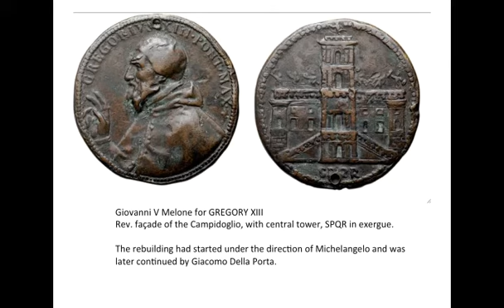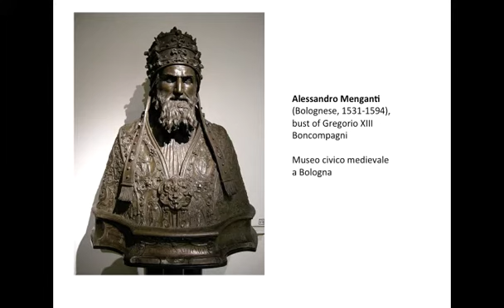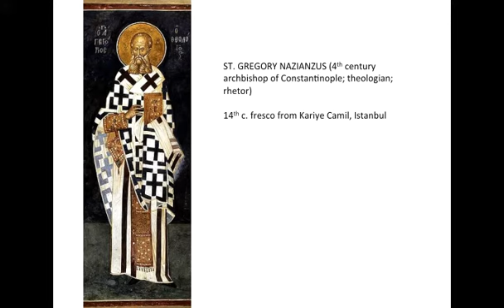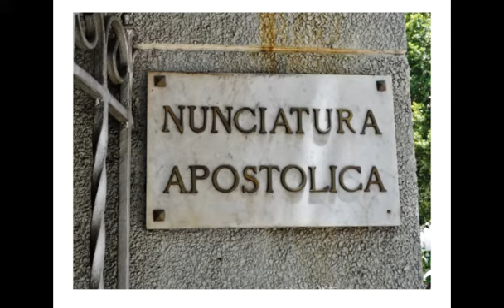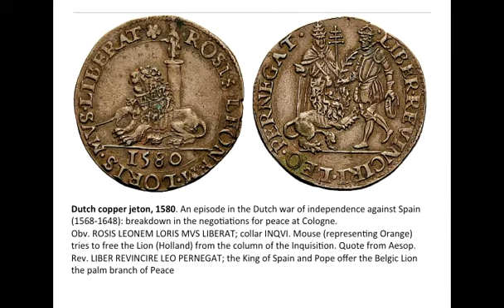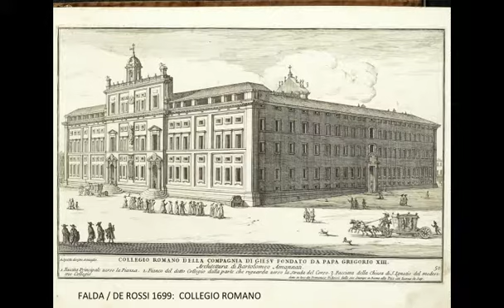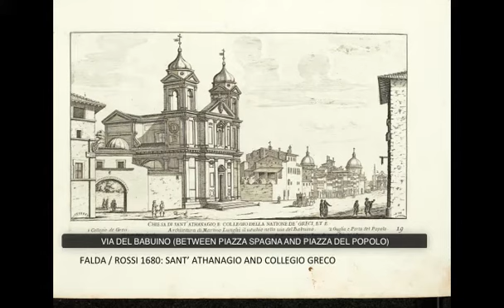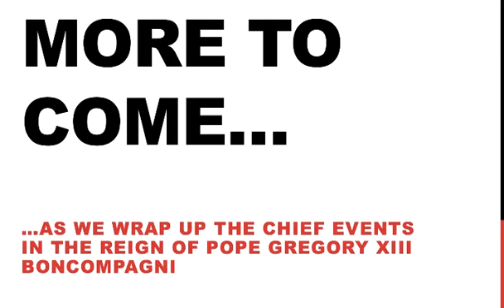The Reign of Gregory XIII Boncompagni: Building Projects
Presented by Archivio Digitale Boncompagni Ludovisi director T. Corey Brennan. Originally recorded (2014) for Rutgers University School of Arts & Sciences online course "Papal Rome and its People", in collaboration with †HSH Prince Nicolò and HSH Princess Rita Boncompagni Ludovisi.